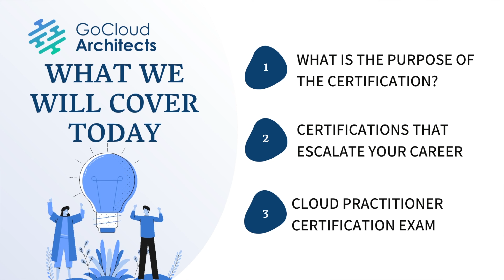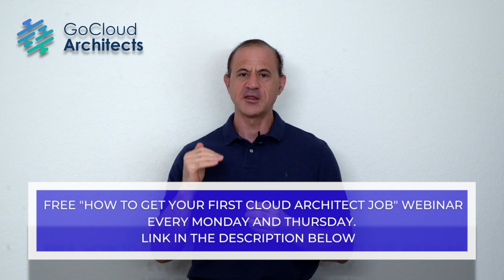AWS Cloud Practitioner Certification (Is The AWS Cloud Practitioner Worth It?)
In this video, AWS Cloud Practitioner Certification (Is The AWS Cloud Practitioner Worth It?) we answer your questions about the AWS cloud practitioner certification and how it fits in an AWS Certification path. We understand that many people are unsure how to become a cloud architect, and it can easily be overwhelming by the sheer number of cloud architect certifications and associated cloud architect training.

The AWS cloud practitioner is one of many certifications offered by AWS. Others include AWS Sysops certifications and AWS DevOps certifications. Ultimately there are 12 certifications available on your way to an AWS solutions architect career. But what certifications are right for the various cloud architect jobs and solution architect jobs available?  We will tell you which certifications to get to build your cloud architect or solutions architect career in this video!

We hope you have enjoyed this video AWS Cloud Practitioner Certification (Is The AWS Cloud Practitioner Worth It?)

We are grateful to have you watching this video on our Channel.  On our channel we do everything we can to help you with your cloud career training and cloud computing career.  We provide cloud architect career tips, Cloud Architect Career Guidance, cloud career tips, cloud career training, cloud architect job training, and everything to help you with find your dream cloud job!

If you enjoyed this content, please subscribe to the Go Cloud Architects channel; where we provide cloud training and cloud career guidance such as cloud career tips, cloud architect training videos, cloud computing career training videos, cloud architect career tips, and additional content for those looking for how to get first cloud architect job.

Want to learn how to get your first cloud architect job?  Attend one of the FREE webinars below

To learn more, register for one of two webinars we host each week (or both):

How to Get Your First Cloud Architect Job Webinar on Mondays and Thursdays:

Cloud Architect Design Challenge Webinar on Tuesdays:  Come live the life of a cloud architect.  On this webinar we will give you a true cloud architect experience.  You will interview a client and get their business, legal and technical requirements and then design a cloud architecture to meet the client’s needs.  Just like a real cloud architect.  By the end of this webinar you will know if you are ready to get hired, and if you are not the preparation necessary to get hired!

Learn more about us, and what we have to offer for cloud career training